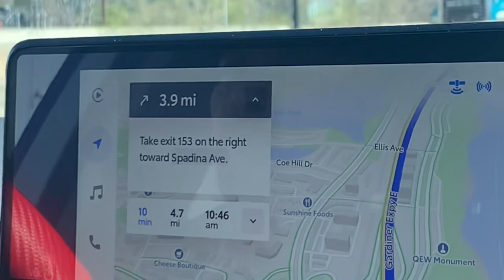Canada vlog/Toronto City Ontario Drive/DownTown Toronto City Tour/CN Tower Visit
Songs by TELL YOUR STORY music by ikson